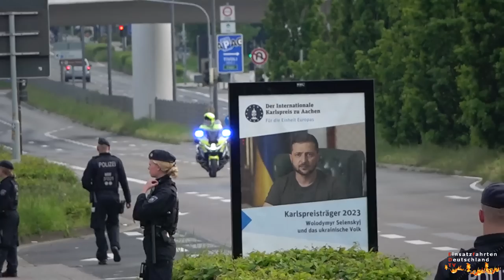[Präsident Selenskji in Aachen - SEK Begleitung] | KARLSPREIS 2023 - Diverse VIP-Kolonnen & mehr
Am 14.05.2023 besuchte der ukrainische Präsident Wolodymyr Selenskji die Kaiserstadt Aachen, um dort den Karlspreis 2023 für sich und stellvertretend für das ukrainische Volk entgegenzunehmen. Im Rahmen dessen wurden die Sicherheitsvorkehrungen im Vergleich zum letzten Jahr um ein vielfaches erhöht. In diesem Video zu sehen sind nun diverse VIP-Kolonnen von polnischen sowie deutschen und belgischen Vertretern und dem Präsidenten der Ukraine selbst in mehreren Positionen.

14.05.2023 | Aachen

Zeitstempel:
0:00 - HGrKW Bundespolizeiabteilung Ratzeburg
0:29 - VIP-Eskorte des polnischen Premierministers
1:45 - HGrKW Bundespolizeiabteilung Ratzeburg
2:28 - HGrKW Bereitschaftspolizei NRW
2:59 - VIP-Eskorte des Bundeskanzlers Olaf Scholz
3:51 - Einsatzzug Bereitschaftspolizei NRW
5:00 - VIP-Eskorte des ukrainischen Präsidenten
9:37 - Krad Polizei NRW
9:48 - Krad Polizei NRW
10:14 - Krad Polizei NRW
10:46 - VIP-Eskorte des ukrainischen Präsidenten
12:33 - VIP-Eskorte Ursula von-der-Leyen
13:19 - VIP-Eskorte EU-Parlamentspräsident
14:00 - VIP-Eskorte der Bundestagspräsidentin Bärbel Bas
14:33 - GefKw Polizei NRW
14:48 - VIP-Eskorte des ukrainischen Präsidenten